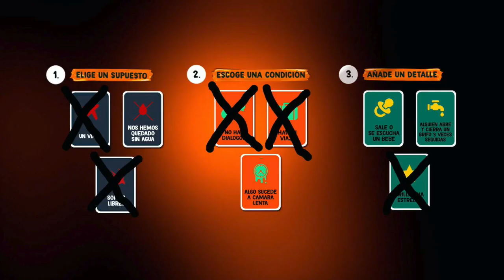La llorona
El poder de la influencia desde la más tierna infancia